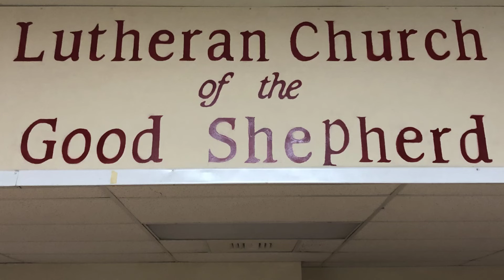Easter 4 Special Intro to Good Shepherd Sunday